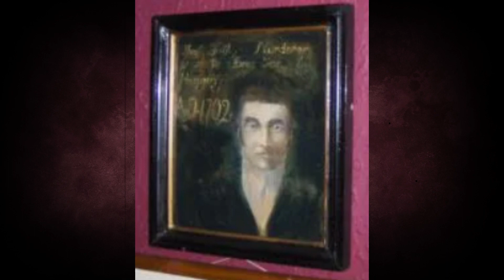Busby Stoop Chair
A story about the most cursed chair in the world.